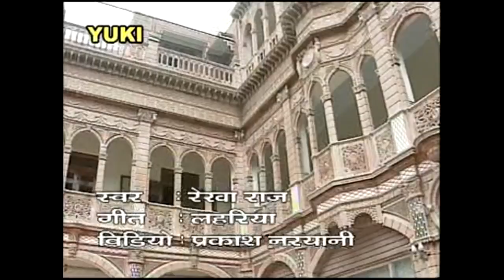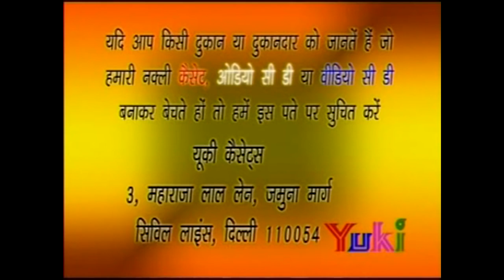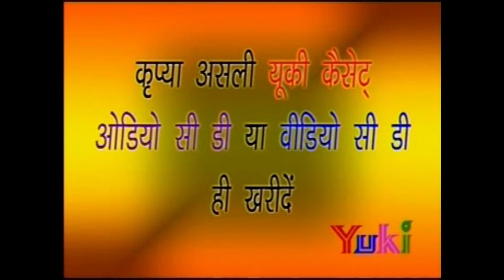राजस्थानी घूमर राजस्थानी DJ गाने नए राजस्थानी गाने राजस्थानी dj घूमर गाने राजस्थानी गाने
Song :  Rajasthani Ghoomar DJ Song
Album :Rajasthani Ghoomar DJ Song
Singer : All
Category : Rajasthani Folk Song
Producer: Amresh Bahadur, Ramit Mathur
Label : Yuki